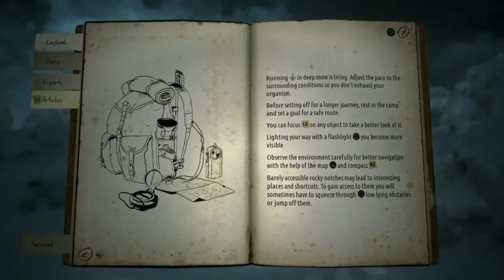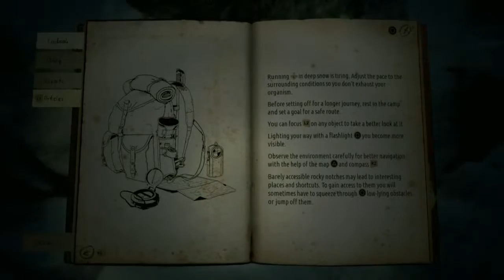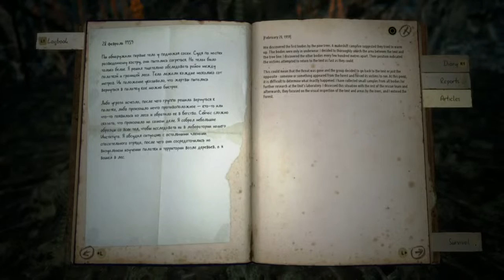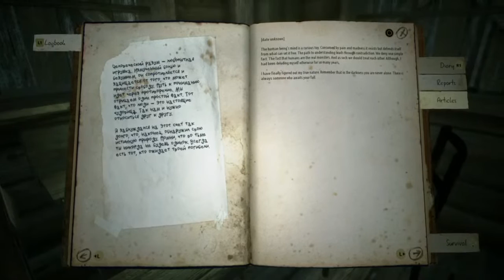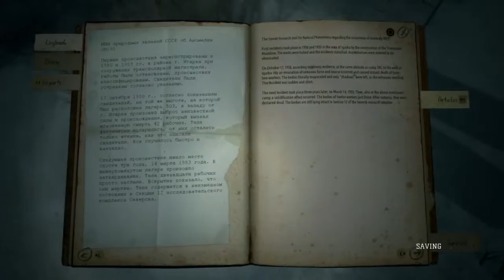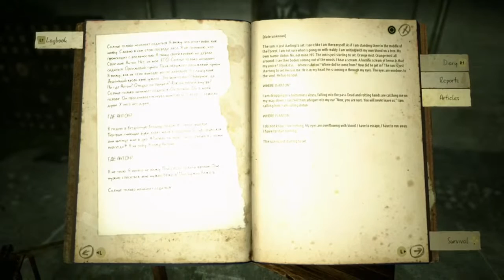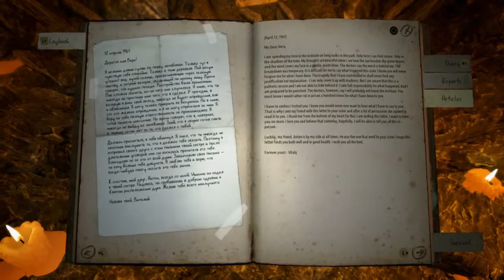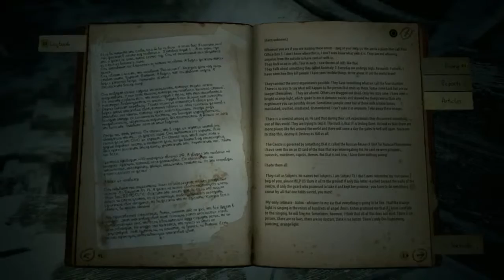KHOLAT Full HD 1080p/60fps Longplay Walkthrough Gameplay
Kholat is an indie survival horror video game developed by Polish developers IMGN.PRO,] in which the player controls a protagonist who is tracing the steps of a group of nine Russian college students who went missing in February 1959 on Kholat Syakhl. The game is based on the Dyatlov

Pass incident, a true event that involved ten Russian students, nine of which went missing on Kholat Syakhl and were found dead in the time span of four months (the tenth student had walked back earlier due to illness). Холатчахль ("Kholat Syakhl") is a transliteration in Russian of Holatchahl, meaning "Dead Mountain" in Mansi.

The game came out on the Steam Store on June 9, 2015. It was released on the Nintendo Switch on May 14, 2020. It was also released in Japan on September 17, 2020.

The game opens with a narrator (voiced by Sean Bean[8]) explaining the details of the Dyatlov Pass Incident right before the player arrives in Ivdel by train, retracing the Dyatlov party's footsteps in this manner. Beginning their hike, the weather begins to worsen, and they spot glowing orange footprints in the snow. After exiting a tunnel the player falls through a hole in the ground but then instantly finds themselves on the mountainside near a bivouac site, where they go to sleep. Waking up, the player finds a glowing crater containing a meteorite, levitating pillar-like boulders with glowing inscriptions, a bright orange light in the sky, and several glowing, humanoid figures. Following their trails, the narrator comes across many notes from an investigator with the Russian Research Unit for Natural Phenomena (RRUNP) named Vitalij G., a mysterious man named Anton, and other individuals as well as news articles and classified government documents.

The player explores a wide range of notable locations scattered across a vast valley, such as an abandoned church, a cosmodrome, several campsites, an altar lined with totem-pole-like torches. They also begin collecting a series of coordinates which lead them to more clues while being pursued by hostile, shadow-like creatures, who must be avoided at all costs.

Piecing together the notes, in 1950 the Kremlin created the RRUNP with the aim of studying and understanding a mysterious paranormal phenomenon called "Anomaly 7" in the Ural Mountains. This anomaly has been linked to a wide range of bizarre incidents; one such occurring in Igarka in 1950, halting the construction of the Salekhard–Igarka Railway. Other incidents included the inexplicable disintegration or solidification of dozens of gulag prisoners, the appearance of moving lights in the sky, and strange, orange gas that kills or maddens those who contact it. A branch of the Unit called Section 22 conducted inhumane experiments on convicts simply called "subjects." Vitalij, a member of the Unit, was dispatched to locate the victims of the Dyaltlov Pass Incident in relation to the Anomaly but suffered an unexplained mental breakdown as a result of finding their bodies in horrible condition. He later assaulted his wife Viktoria in a fit of madness and was permanently committed to an asylum in Moscow, on suspicion of having an accomplice murder Viktoria's sister. Finally reaching the dreaded pass, the player again encounters the levitating stones, and opening their notebook the pages begin to fly off into the wind as they pass out.

Awaking in pitch darkness, the player is drawn towards an orange glow at the peak of the mountain as the narrator's angered voice begins to echo in their ears. Finding a tent, they enter, and the screen fades to black as a woman's scream can be heard.

If the player collects every note, a voice clip will play over a black screen revealing the narrator to be Anton, attending to the player on their deathbed. Attempting to turn off the player's life support, he panics when he realizes the player is conscious and can hear him.